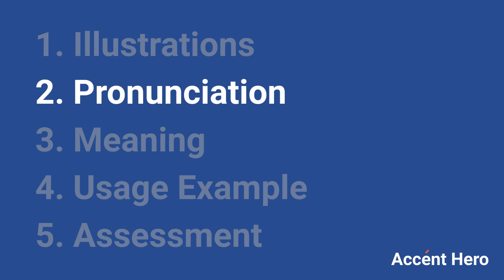CORPS - Meaning and Pronunciation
How to pronounce corps?

This video provides examples of American English pronunciations of corps by male and female speakers.
In addition, it explains the meaning of corps through a dictionary definition and several visual examples.

IPA Transcription of corps is /kˈɔːr/.

Definition of corps according to Wiktionary:
corps is a noun

As a noun corps can mean:
1. A battlefield formation composed of two or more divisions.
2. An organized group of people united by a common purpose.
3. The plural (inflected form) of corp.

If you'd like to test your pronunciation of corps, check out Accent Hero's real-time pronunciation feedback tool: